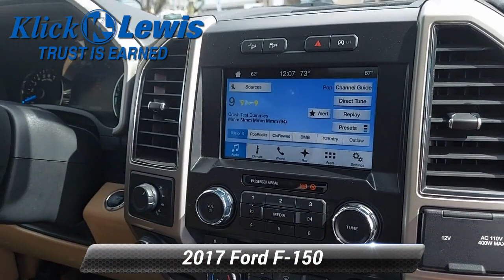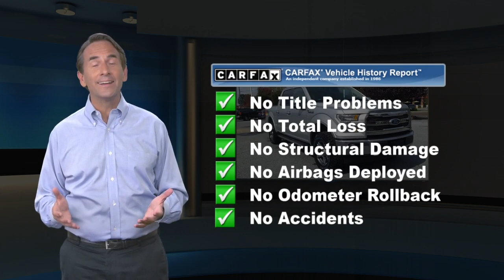Used 2017 Ford F-150 Lariat, Palmyra, PA 7427691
[RLVID:1701:253c14f4d4493d4b:d90ec43e9f480839:1]